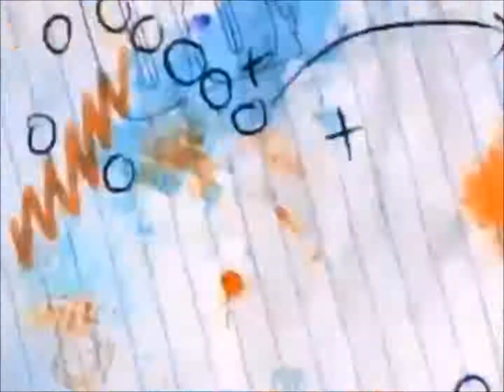CECTV and Toonsville TV and Toonsville TV Movie Channel Bumper (September 2009 Show)